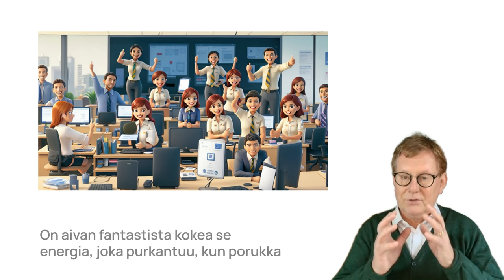Miten yrityksen suunta viestitetään? Väärä kysymys!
Miten yrityksen suunta viestitetään? Väärä kysymys! Nimittäin jos pohdit suunnan viestittämistä, olet jo hävinnyt monta tasoa henkilöstön motivoinnissa. Ei kannettu vesi kaivossa pysy. Tulos on aivan eri, jos otat heidät mukaan sellaiselle kasvumatkalle, jossa kaikki saavat äänensä kuuluviin alusta alkaen. Ja asiakkaiden hyväksi. Pidimme juuri eilen kickoffin asiakasyrityksemme koko henkilöstölle. On aivan fantastista kokea se energia, joka purkaantuu, kun porukka huomaa, että heidän mielipiteitään ja ideoita arvostetaan konkreettisesti. Joku totesi, että tässähän on jo tunnelma, että hihat on kääritty. Vau!